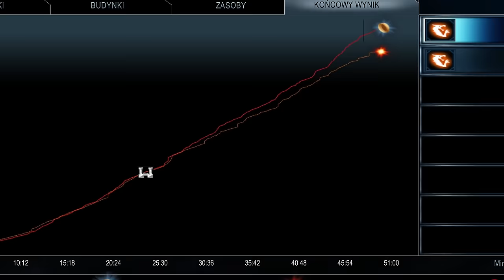Kto wygra ten SZALONY MECZ? Walka na SPECJALNEJ MAPIE w grze Władca Pierścieni: Bitwa o Śródziemie 2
Władca Pierścieni: Bitwa o Śródziemie 2 powraca na ten kanał! W tym materiale zmierzę się z moim widzem i moderatorem, Dexterem. Zagramy na specjalnej mapie, na której można przejmować flagi, które dają różne bonusy (jednostki, pieniądze, umiejętności). Będzie goblinowo!
Władca Pierścieni: Bitwa o Śródziemie 2 to RTS z 2006 roku, który wprowadza kilka nowych frakcji względem pierwszej części serii. Dostępne frakcje to Ludzie, Elfy, Krasnoludy, Gobliny, Isengard oraz Mordor. Fani ciągle rozwijają ten tytuł i tworzą wiele ciekawych map oraz modów. Przypominam, że gra Władca Pierścieni Bitwa o Śródziemie 2 została wycofana ze sprzedaży. Dlatego pobieranie jej z internetu jest przeze mnie akceptowane. Jednakże nie popieram piracenia gier, które można kupić w legalny sposób.